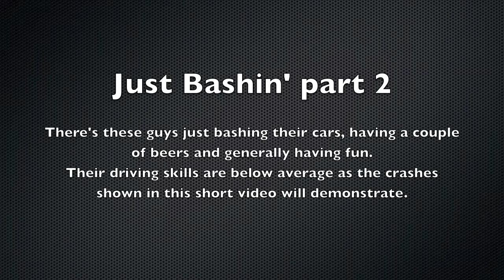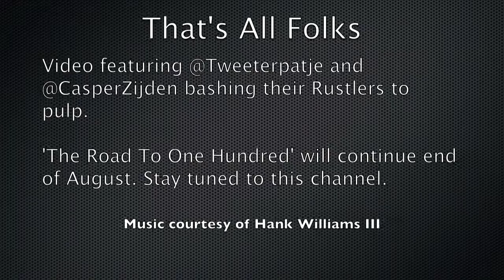Just Bashing nr2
There's these guys just bashing their Rustlers and a Slash, having a couple of beers and generally having fun.
Their driving skills are below average as the crashes shown in this short video will demonstrate.